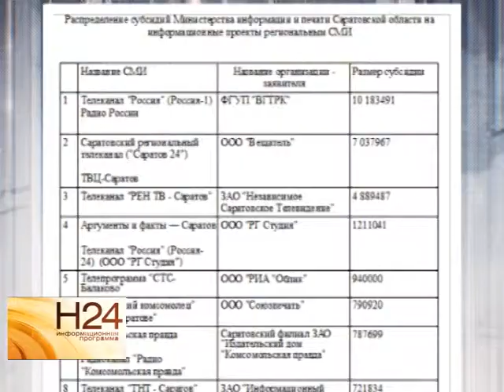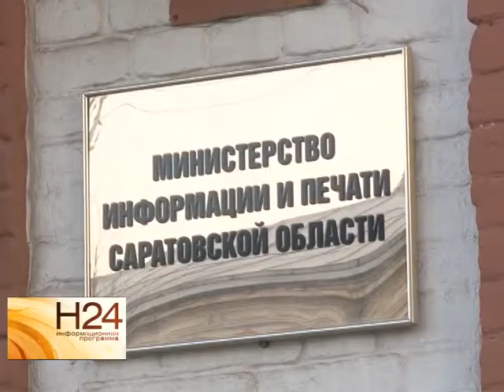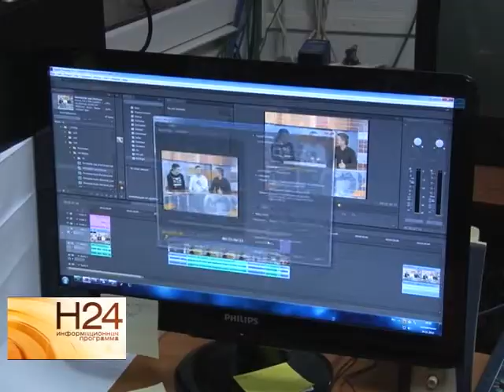Подведены итоги второго конкурса информационных проектов 2014 года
Напомним, гранты распределяются среди представителей средств массовой информации региона. Кто и на что получил деньги в этом году, выяснял наш корреспондент. Сюжет вышел в эфир 24 ноября.